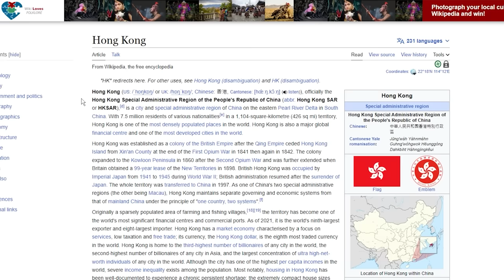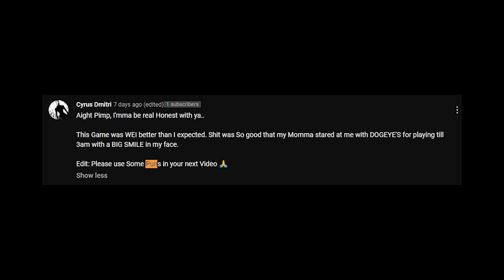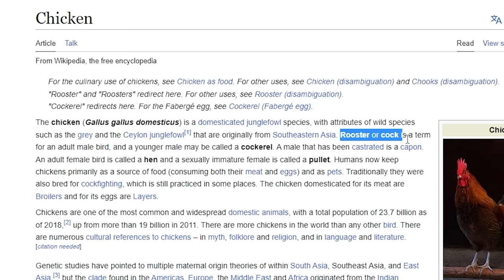why SLEEPING DOGS is bruce lee's favorite game | Sleeping Dogs review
I am now a whole man.

In this sleeping dogs review we will discuss how this game is undeniably bruce lee's favorite martial arts game before devulging into my schizo ranting about pork buns.

Sleeping dogs is one of the best crime sandbox games on the market taking from many other games like Yakuza, Max Payne, Saints Row, GTA, Assassin's Creed Black Flag and Batman Arkham Asylum but then combing them into one unique hybrid package. It's truly a masterpiece.

A very broken masterpiece, but my point stands. I can't quite call it the most underrated game as many other has though because I've seen a collective 10 million views on a bucket full of videos already dubbing it that so I believe it's moving nicely into the properly rated category.

So anyways, enjoy this sleeping dogs retrospective and I hope this video makes you feel very bing chilling.

Chapters:

00:00 - Intro
00:10 - why The Dogs is bruce lee's favorite
02:11 - Jankery
02:53 - Story
04:06 - The Popo
05:15 - The Triads
06:05 - The Grind
06:45 - Combat
08:15 - The Drip, The Fit and The Swag
08:55 - The Art of the Strap
09:46 - A little bit of CF
10:30 - Kareoke
10:42 - PIMPS UNIVERSITY PREVIEW
11:30 - You don't have a choice